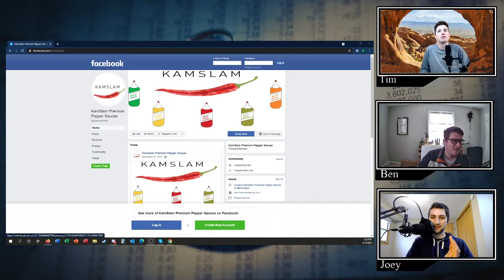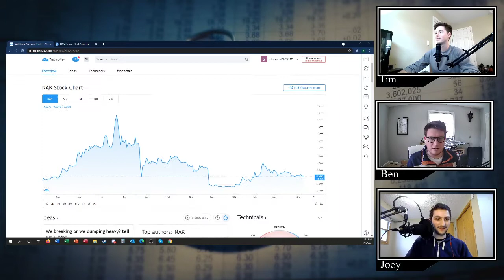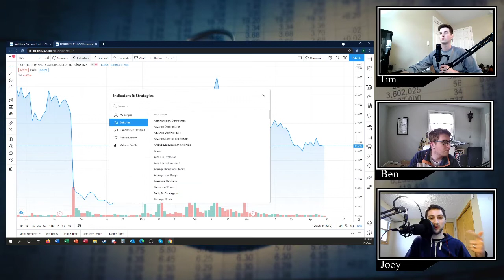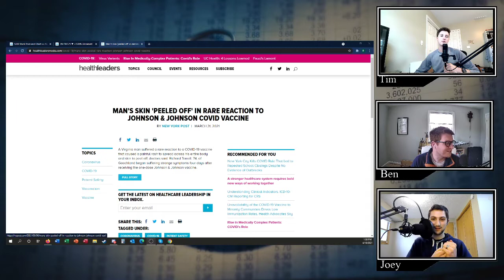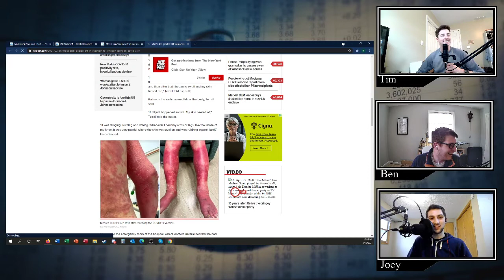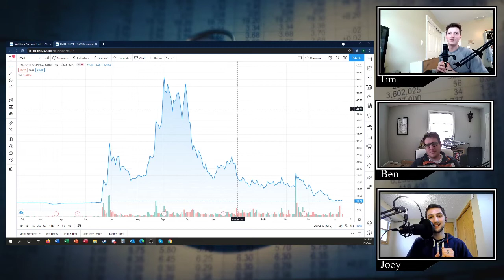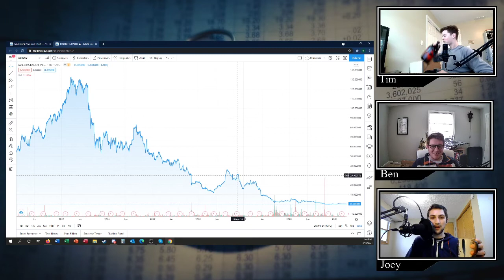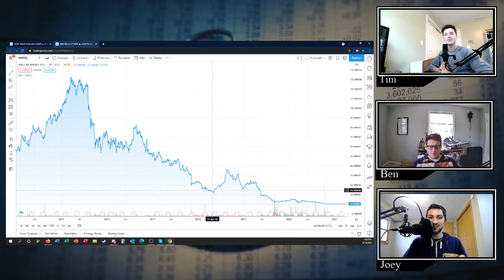please stop making these mistakes | Episode 49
Let's talk about looking at stocks via fundamentals or technicals.